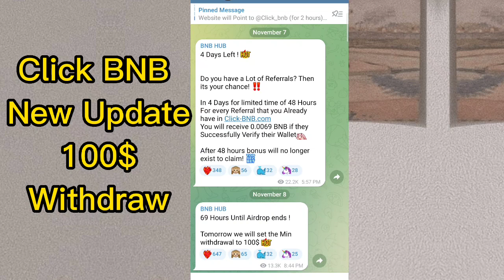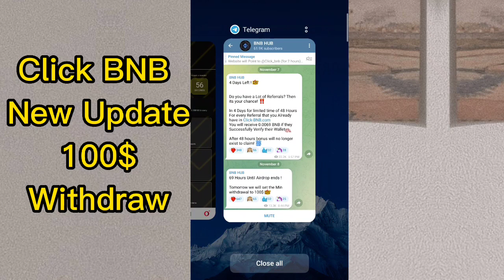🔥Click BNB new update 100$ withdraw